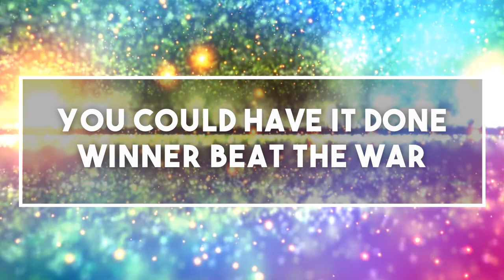Hope And Inspire Song - by Cookie Clemente